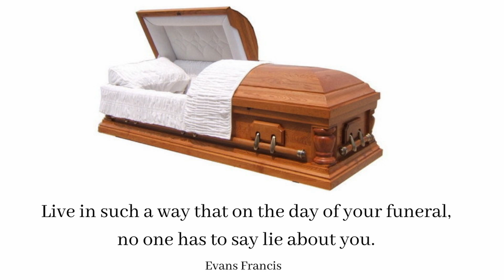Divine Plan And Purpose - Prophetic Time with Evans Francis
Feel free to get in touch via WhatsApp my WhatsApp number [Do not call on the number]

Get Your Free Copy of Biblical Courtship, Choose wisely & Why Pain?

Download Evans Francis app available at Google play store and App store.